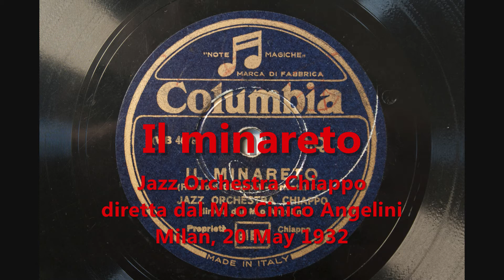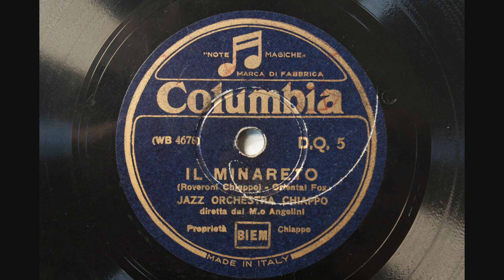Il minareto - Jazz Orchestra Chiappo (Angelini) - 1932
Il minareto, Oriental Fox, by Raoul Roveroni,  Enrico Mario Chiappo
Jazz Orchestra Chiappo, directed by Cinico Angelini
Milan, 20 May 1932
Columbia D.Q. 5
Matrix: WB 4678

Probably: Mattea/ Ferri and another, tp/ Antonio Melindo, Francesco Carbone, tb/ Daniele/ Giampicco, Salvatore Coja, sax/ Waldemar, Cinico Angelini, vl/ Piero Pavesio, p/ Dussoni, bj/ Fara, b/ "Pelle di Rana", d.